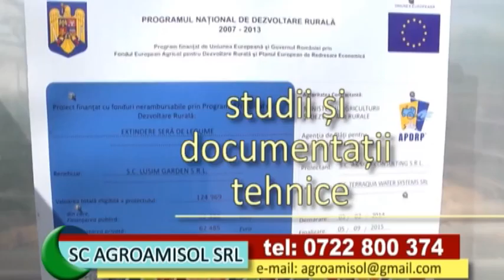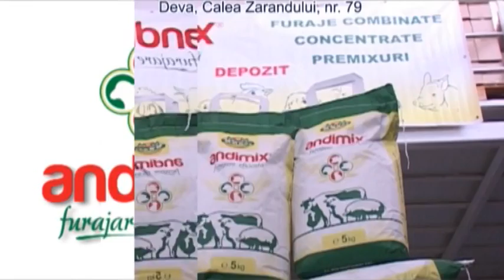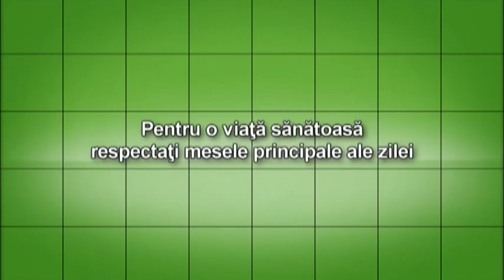satul hunedorean 8 mai 2016